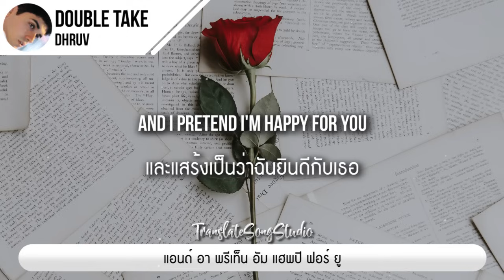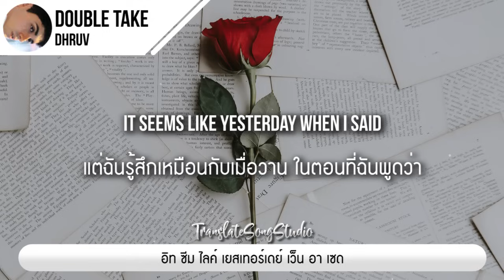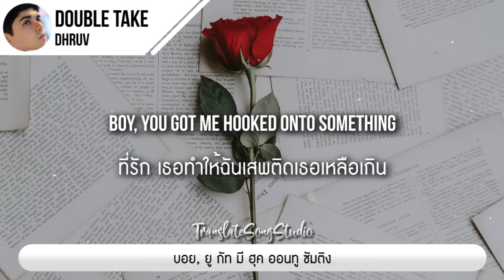แปลเพลง Double Take - dhruv